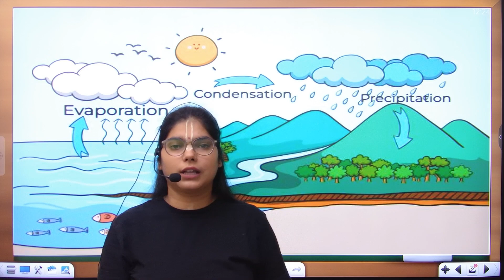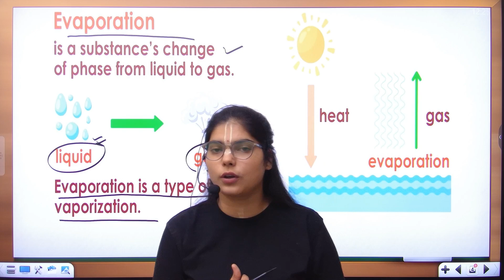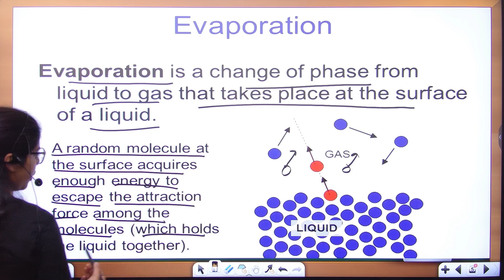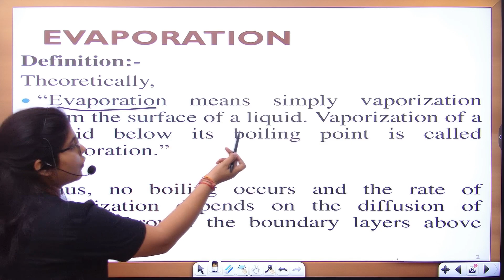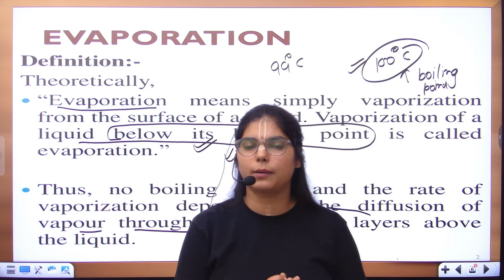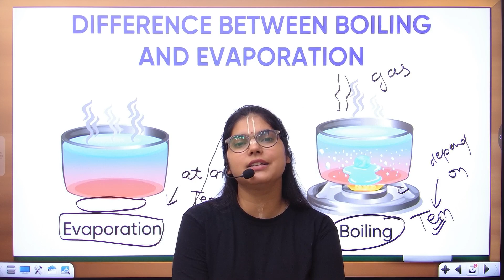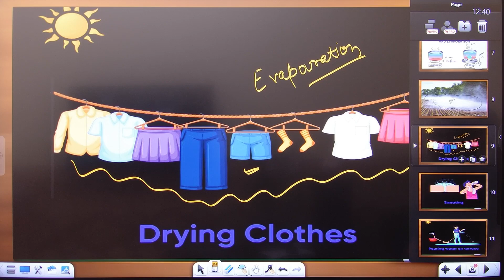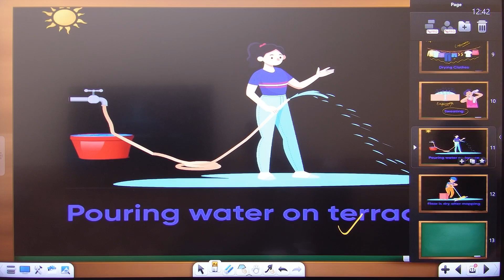CEMISTRY /CLASS 11 /CLASS 9/TOPIC-EVAPORATION/CHEMISTRY QUEEN KAJAL MAAM/ALSO USEFUL RAILWAYGD EXAM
CEMISTRY /CLASS 11 /CLASS 9/TOPIC-EVAPORATION/CHEMISTRY QUEEN KAJAL MAAM/ALSO USEFUL RAILWAY GD EXAM